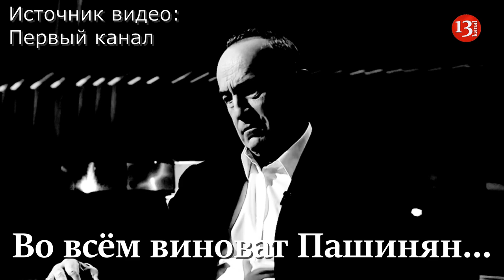РОССИЯ ГОТОВИТ КОЧАРЯНА ВМЕСТО ПАШИНЯНА?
00:30 Роберт Кочарян накануне выборов на ФЕДЕРАЛЬНОМ канале РОССИИ. Совпадение? Не думаю...
01:07 России Никол Пашинян не выгоден, его нужно поменять на лояльную фигуру.
01:31 Россия не помешала Азербайджану, но не дала это сделать до конца, поймав сразу двух зайцев...
02:18 Во всём виноват Пашинян?
03:06 Все переговорные процессы были фикцией, насмешкой.
03:44 Если бы не Россия, то Карабах был бы освобождён полностью.
05:22 Армения пока что не готова к реваншу, в понимании дашнаков, справедливость - это повторить ОПЯТЬ оккупацию Карабаха.
06:00 Победить было нельзя
06:53 ЗАКЛЮЧЕНИЕ